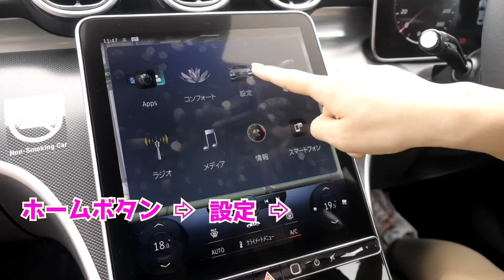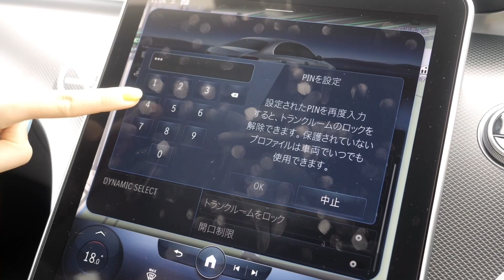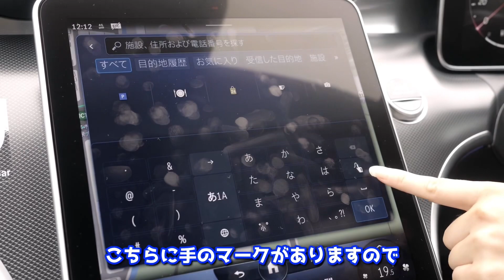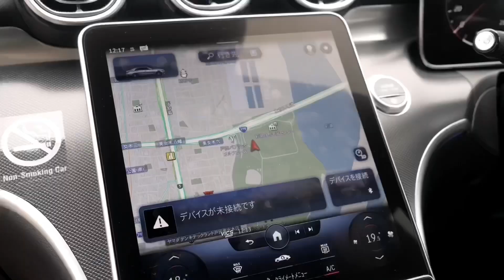【外車あるある】ベンツにあって日本車にないであろう機能10選【C180】【快適】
ごめんなさい10選って言いましたが多少前後します

୧::::::::::୨୧::::::::::୨୧:::::::::::::::::::::୨୧::::::::::୨୧::::::::::୨୧:::::::::::

ぬぬグッズやオリジナル洗車用品ブランドPOML
▼POML通販サイト

出張洗車・店舗コーティングは
▼洗車のNUNUFACTORY

関東圏を中心にご自宅に出張＆提携店舗にて洗車・コーティング・車内クリーニング店を経営しています！
▼公式ライン
::::::::୨୧::::::::::୨୧::::::::::୨୧:::::::::::::::::::::୨୧::::::::::୨୧::::::::::୨୧:::::::::::
おすすめ商品
▼すまほまもるくん
内装のピアノブラックコーティングに！
::::::::୨୧::::::::::୨୧::::::::::୨୧:::::::::::::::::::::୨୧::::::::::୨୧::::::::::୨୧:::::::::::
▼メンバーのSNS
ぬぬ